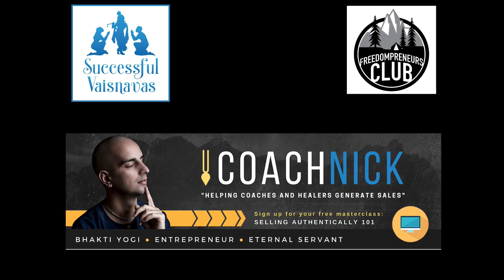SV-21-Interview with Coach Nick Pereira - Business Coach and Hare Krishna devotee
Coach Nick is a successful online business coach who has integrated Krishna consciousness into his business.

In this interview, we talk entrepreneurship and Krishna consciousness and hear about Nick's experience starting a new preaching center in Saint John, New Brunswick, Canada.